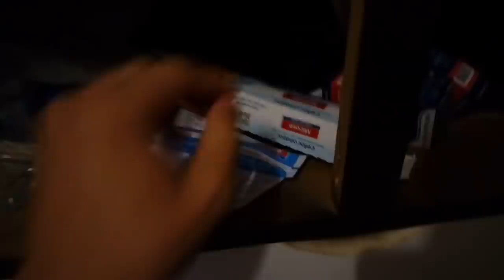ROTINA DA MANHÃ: FAXINANDO KITNET E FAZENDO CUZCUZ